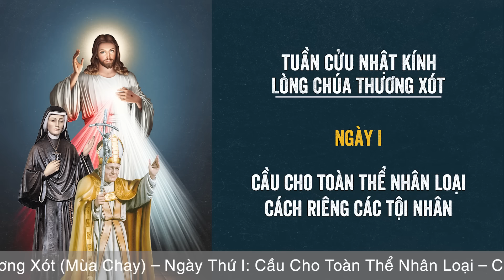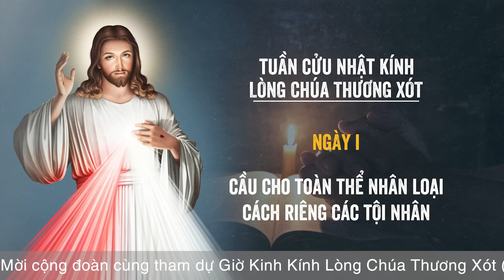🔴 Tuần Cửu Nhật | 25/02/2023 | Ngày Thứ I - Cầu Cho Toàn Thể Nhân Loại - Cách Riêng Các Tội Nhân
Mời cộng đoàn cùng tham dự Tuần Cửu Nhật Kính Lòng Chúa Thương Xót (Mùa Chay) - Ngày Thứ I - Cầu Cho Toàn Thể Nhân Loại - Cách Riêng Các Tội Nhân vào lúc 15:00 Thứ Bảy ngày 25/02/2023 tại Tu Xá Thánh Gia Thịnh - Hòa Hội Tây Ninh do Lm. Phêrô Đinh Quang Mạnh Hùng, OP. hướng dẫn.